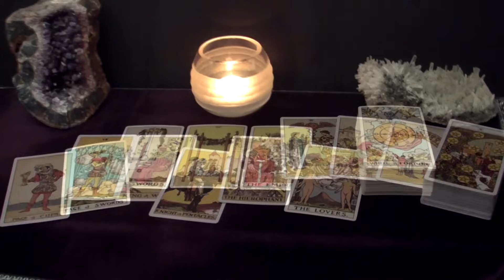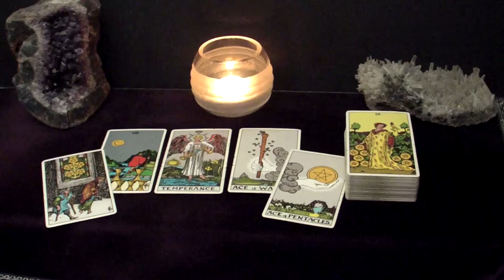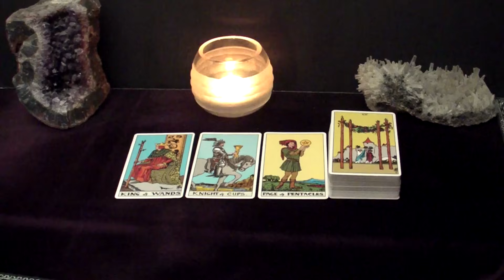GEMINI - They're About To Make It Crystal Clear - They Want To Marry You | Oct28-Nov3 Tarot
Hi GEMINI! This is your October 28 - November 3 2024 Weekly Tarot Reading.

Spreads In This Reading:
00:00 Intro
00:31 New Love
05:13 Love in an Existing Relationship
08:29 Love from the Past
10:40 Work/Business/Finances
13:25 The Unexpected